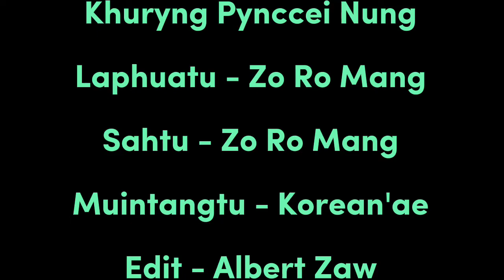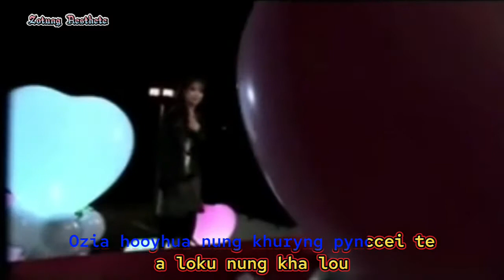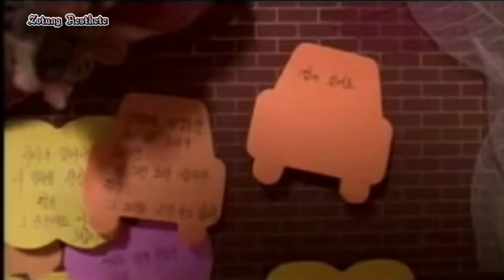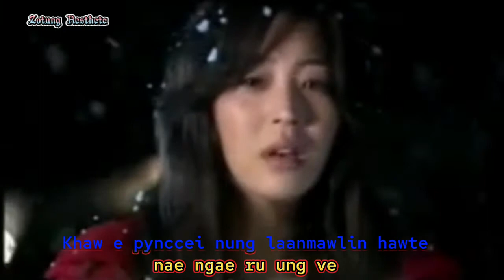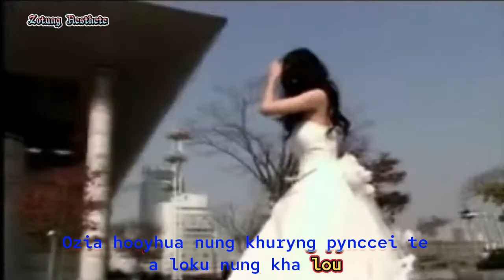Zotung law Zo Ro Mang